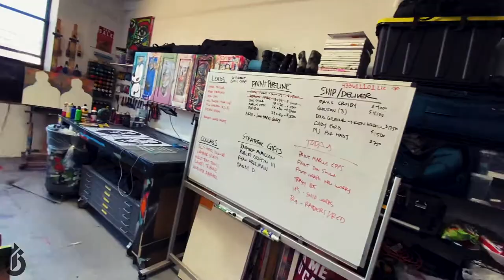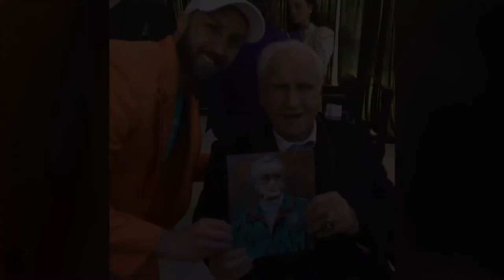Painting Don Shula - Blake Jamieson in Art Studio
New York Artist Blake Jamieson paints NFL Coaching Legend Don Shula. Blake was able to gift Don a print of the painting too.